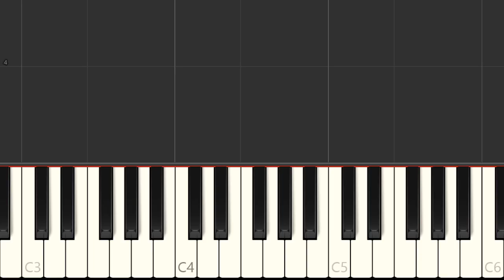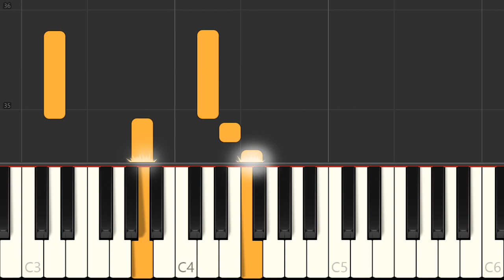Under the big top - Tatjana Davidoff piano tutorial (Synthesia)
Aus dem Notenbuch "Deine Noten Dein Klavier Deine Musik" von Tatjana Davidoff